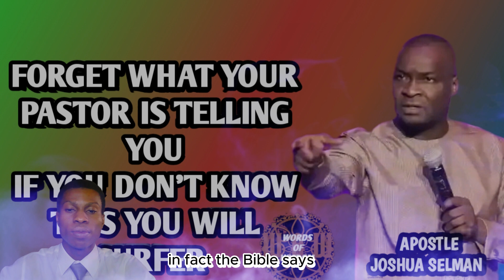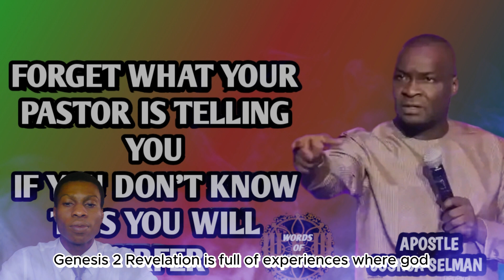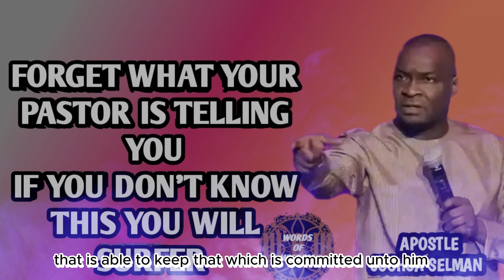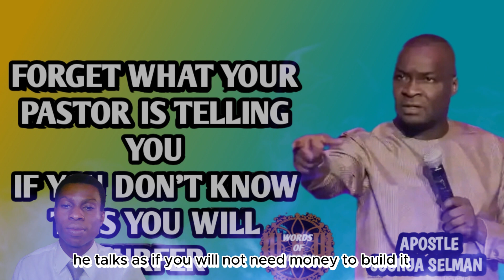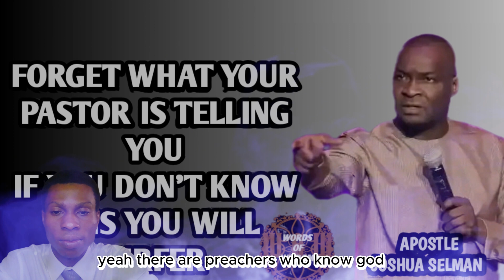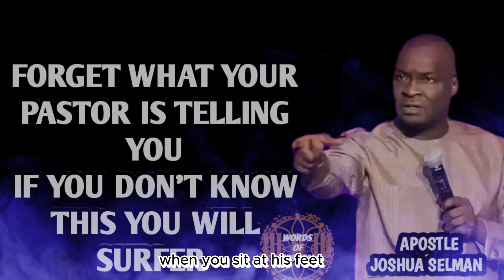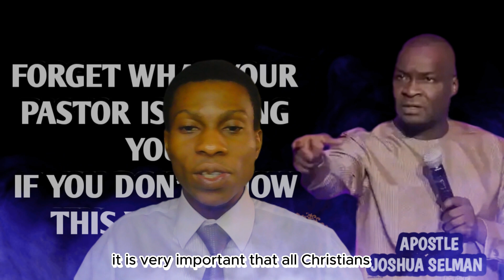if you don't know God for yourself you will surfer (Apostle Joshua Selman)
knowing God is so vital in the life of all believers, do well to know God for your self.
In a different realm, Apostle Joshua Selman, a divine messenger, embodies a profound reservoir of divine wisdom. It becomes our responsibility, guided by divine favor and the Holy Spirit's guidance, to draw attention to crucial revelations. This allows you to contemplate and benefit from the multifaceted layers of the message delivered.

► Original video exclusively produced by the Words of Wisdom Team

Please note that we hold the copyright to the video footage used in this content.

A. Your Rights: As Footage Firm, Inc., the owner of storyblocks.com, videoblocks.com, graphicstock.com, and audioblocks.com, we grant you an everlasting, worldwide right to incorporate the Stock Files you obtain from us into any work you create.

The purpose behind creating these videos is to produce high-quality educational and motivational content for our viewers.

At Words of Wisdom, we bring you inspirational content! We create original gospel motivational videos, which are written and narrated by our team. We also enhance the speeches of some of your favorite speakers by adding epic cinematic effects and kinetic typography, making them valuable to our viewers.

For ANY inquiries about 🔴 Koinonia Eternity Network International 🔴:
Official Koinonia Contacts:

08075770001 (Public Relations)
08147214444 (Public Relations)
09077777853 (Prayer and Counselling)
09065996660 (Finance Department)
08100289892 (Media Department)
To conveniently access messages shared on this page, please search for:

Apostle Joshua Selman's ministration in Kenya
Nairobi, Kenya
Joshua Selman
Koinonia Abuja